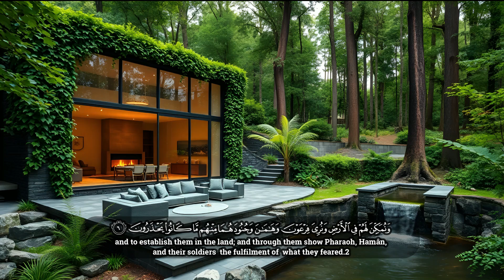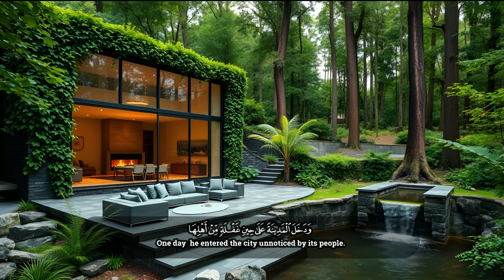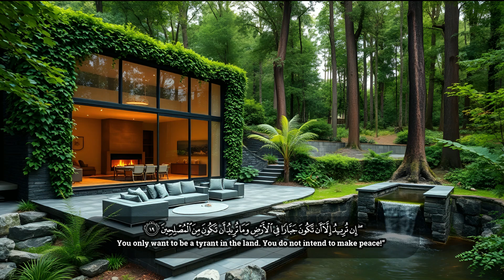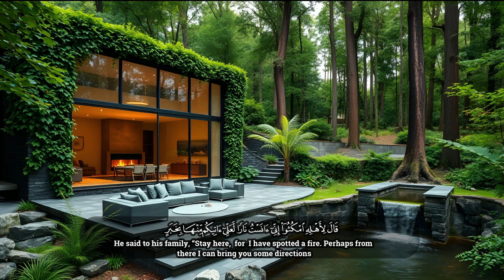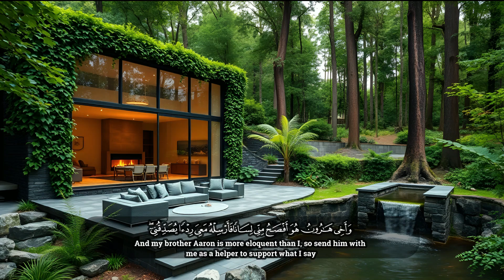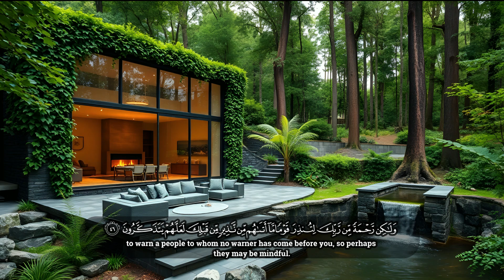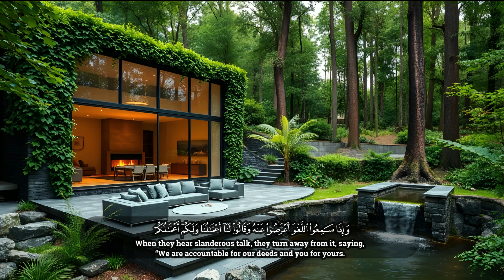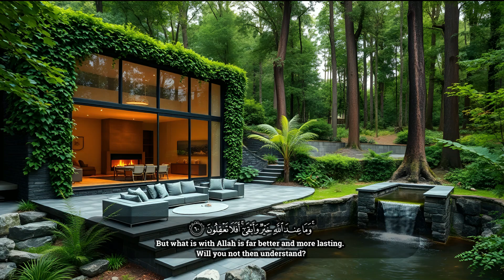أذكار الصباح | سورة القصص مكتوبة صوت مشابه قاري ماهر المعيقلي | Surah Qasas ❤️ Beautiful Recitaion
"تعتبر هذه التلاوة من أروع وأجمل التلاوات التي أسرت قلوب الملايين. إن سلاسة الصوت وهدوء النغمات، إلى جانب الإحساس العميق بالمعاني، تخلق تجربة روحانية فريدة تلامس القلوب وتترك أثرًا لا يُمحى."
"استمتع بتلاوة خاشعة لسورة القصص المكتوبة بصوت  قاري عاطف حبيب شبيه بصوت الشيخ ماهر المعيقلي. هذا الفيديو يجمع بين جمال القرآن الكريم وأذكار الصباح التي تمنحك طاقة إيجابية طوال اليوم. ابدأ يومك بتلاوة هادئة وروحانية."

Related Keword:
Trading quran ayat
tilawat
quran ayat reciation
beautiful ayat of quran
relaxing quran
powerfull quran recitation
understanding quran recitation
popular quran recitation
surah qasa with english translation
Juz 20
Relaxing recitation